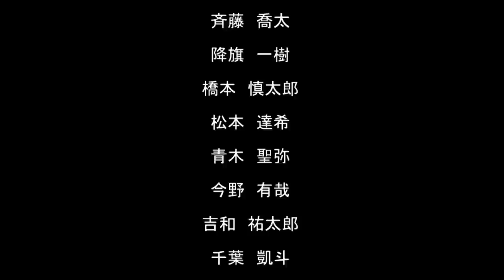インターハイ 北海道男子ＧＳ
テイネで開催された第６２回全国高等学校スキー大会に出場した北海道男子選手の１本目
南・北北海道の全選手を撮っていますが、柿崎・斉藤選手は映っていません。
１本目のゼッケン順です